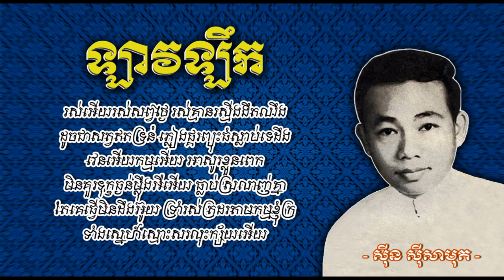ឡាវឡឹក - ស៊ីន ស៊ីសាមុត - Lav Lek - Sinn Sisamouth